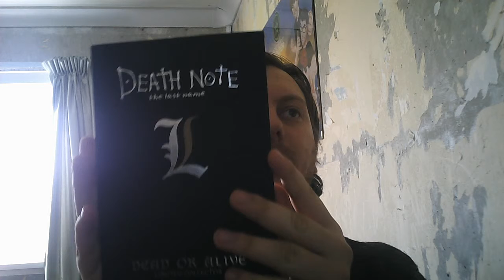Superloot Deathnote prize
I received the Deathnote prize yesterday, and here I open it and see what it's like.